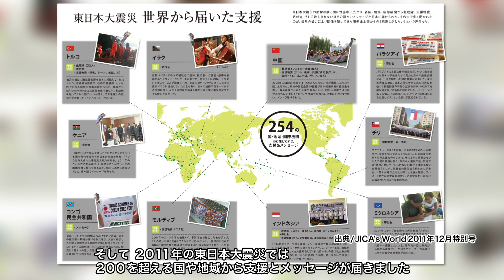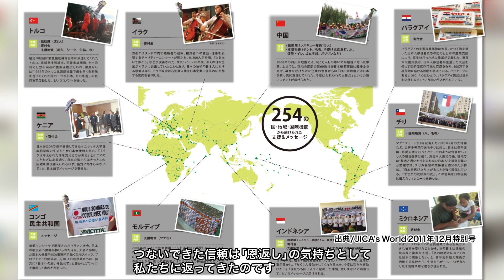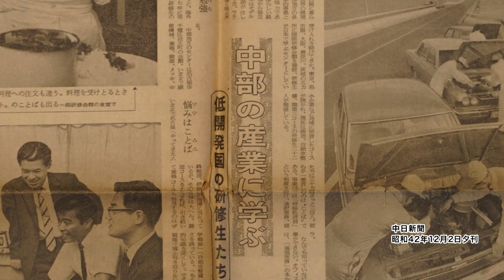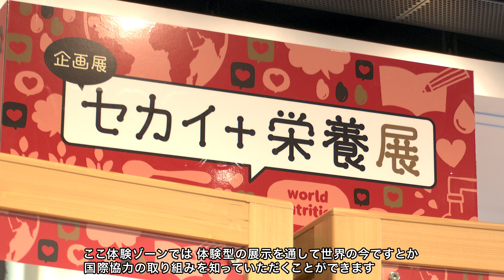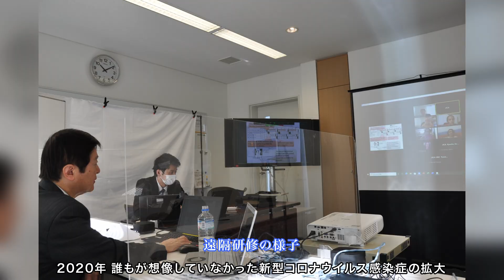JICA中部60年記念動画「東海地域と共に歩んだ軌跡」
JICA中部は1961年に誕生し、時代の変化にあわせて、事業の幅を大きく広げていきました。
東海地域と歩む、JICA中部の60年の軌跡を是非ご覧ください。